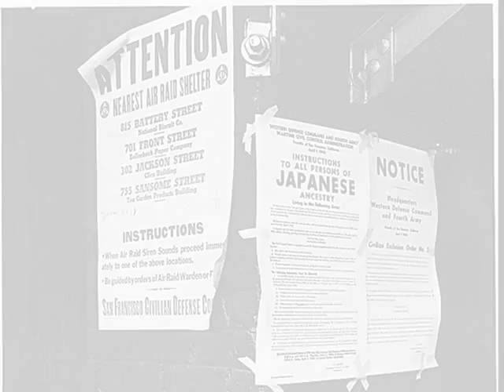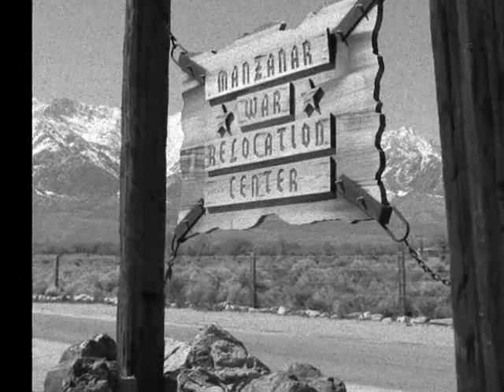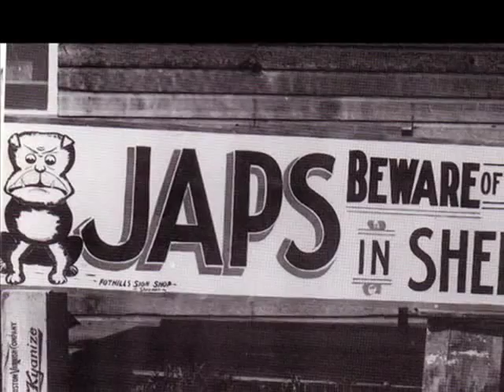Kenji - Fort Minor WWII footage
This is a video I made for a womens studies class at Western Michigan University in 2007. The project was for the students to give a presentation on women during WWII.  I chose to add this video to the end of our presentation because i felt like it not only showed what it was like for the Japanese women, but for the Japanese specifically since most of the class were studying American women.   This was a video from archived footage of the Japanese who were sent to "internment camps" after Japan bombed Pearl Harbor to the song "Kenji" by Fort Minor.  Mike Shinoda (known primarily as a member of the bands Fort Minor and Linkin Park) wrote this song about  his father and his aunt, who were both held in the camps.